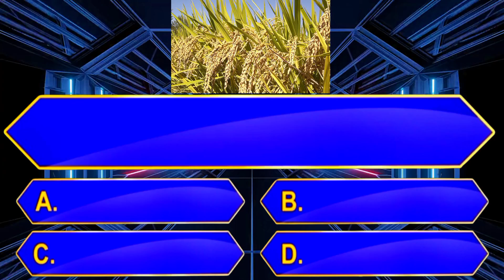📚📚ಭತ್ತದ ಕಣಜ ಎಂದು ಯಾವ ರಾಜ್ಯವನ್ನು ಕರೆಯುತ್ತಾರೆ❓📚📚 || general knowledge quiz in kannada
ಸಾಮಾನ್ಯ ಜ್ಞಾನ ರಸಪ್ರಶ್ನೆ | general knowledge quiz  for competitive exams | gk quiz in kannada